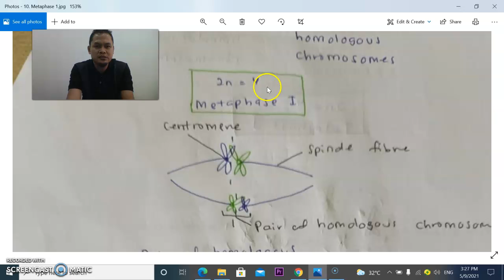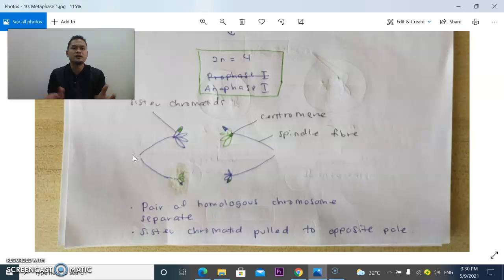Sem 1 Chapter 3 no 10 Metaphase 1 and Anaphase 1